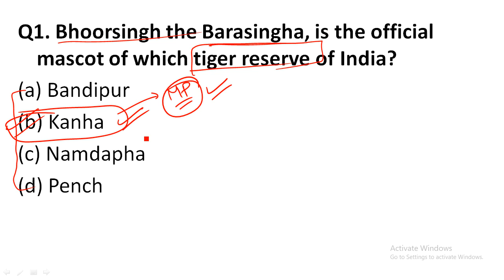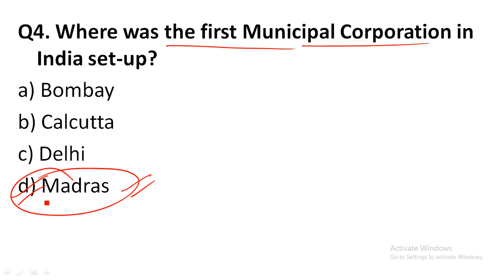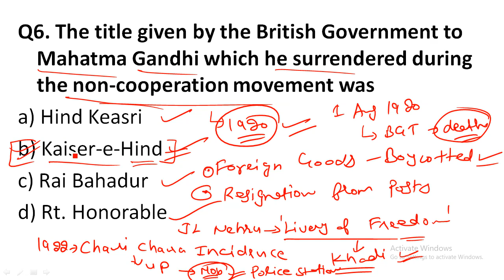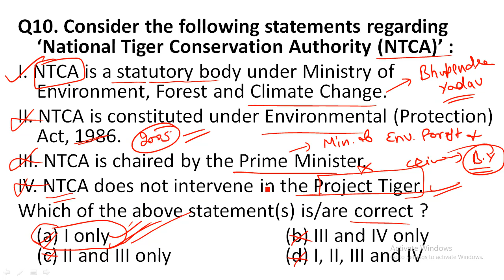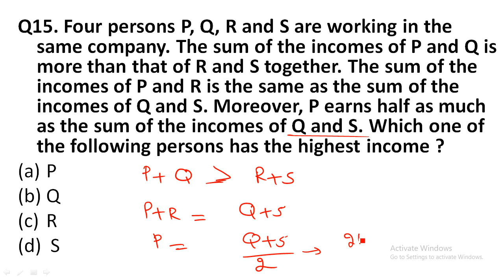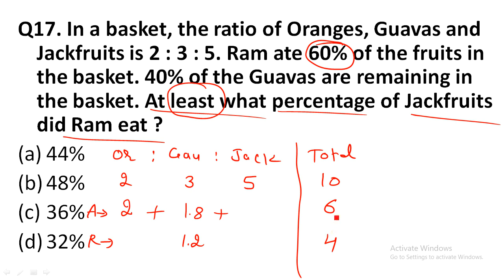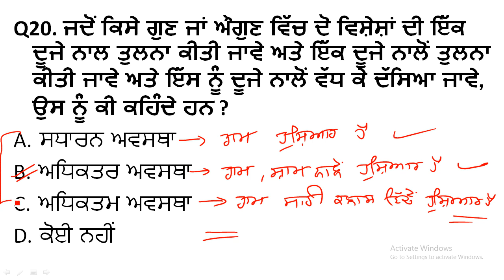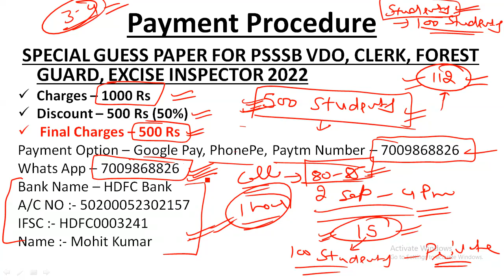FREE MOCK TEST - 02 FOR PSSSB VILLAGE DEVELOPMENT ORGANIZER (VDO), CLERK, FOREST GUARD, EXCISE 2022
FREE MOCK TEST - 01 FOR PSSSB VILLAGE DEVELOPMENT ORGANIZER (VDO), CLERK, FOREST GUARD, EXCISE 2022